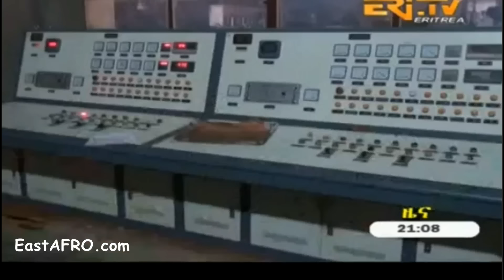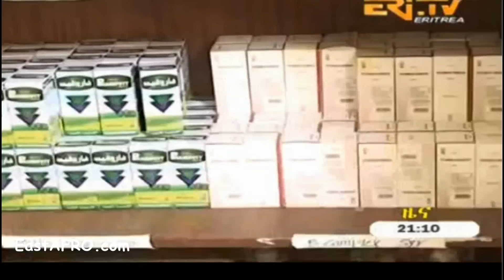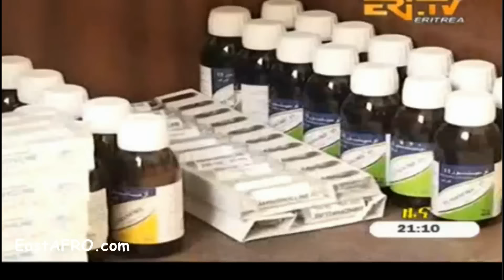Eritrea ERi-TV News (May 18, 2016)